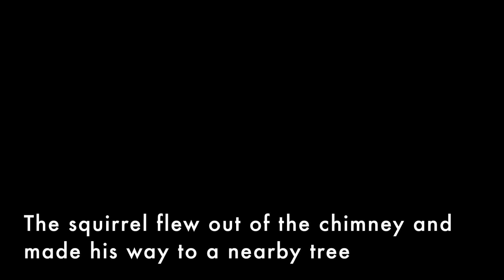Squirrel trapped in a chimney from hell!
A squirrel was trapped way down a chimney with no way out. Mr. Fox, Nav and Jumper spent over three hours locating the poor little guy then attempting to rescue him.

SMART's Phantom Drone was utilized to first see it the chimney was the point of entry. Once the drone confirmed point of entry, the long, exhausting mission began.

Nav and Jumper rappelled into the chimney shaft while Mr. Fox stayed topside to assist with the operation.

The squirrel was located stuck at the bottom of the chimney tubing so the only way to rescue him was to remove the entire chimney tubing. Not an easy task but it had to be done.

Once the tubing was out, the squirrel launched out like a circus performer being shot out of a cannon!

He was free and ran up a nearby tree.